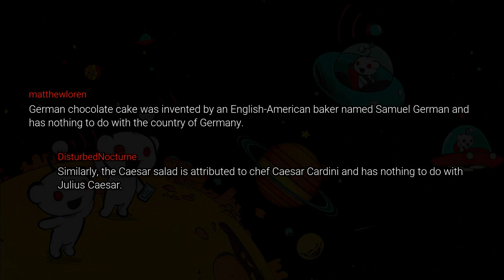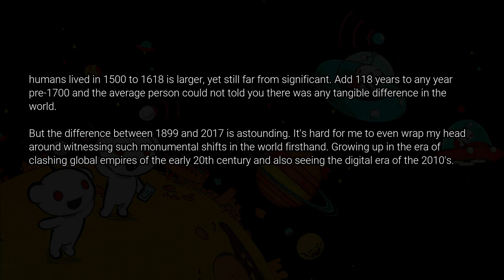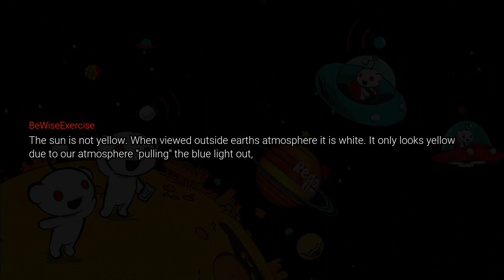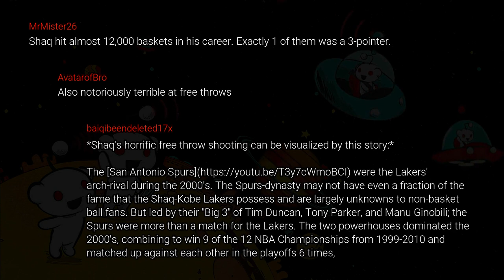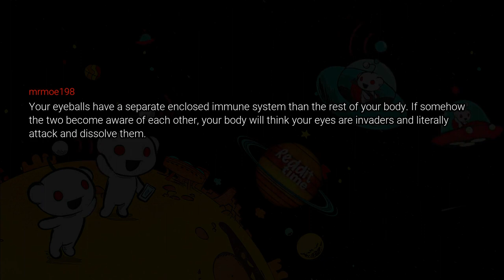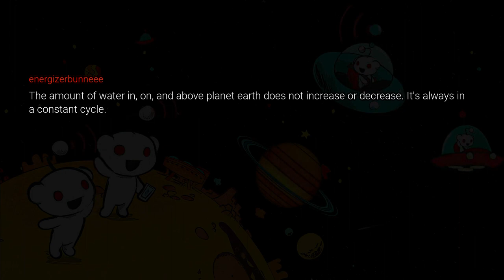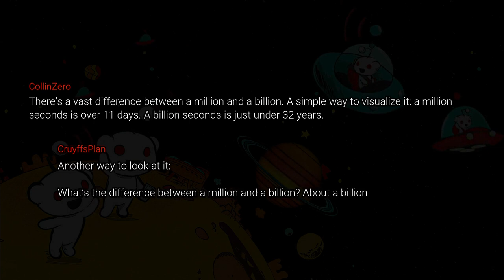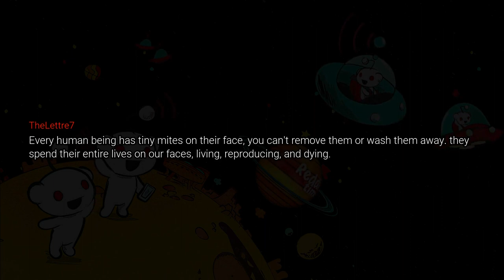Cool FACTS That You’ll Love To Know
Hello Community!!! Welcome to Reddit Time. You are currently watching Cool FACTS That You’ll Love To Know

These fun facts about everything from the cosmos to the inner workings of your body will blow your mind, straight from /AskReddit!

Reddit Time